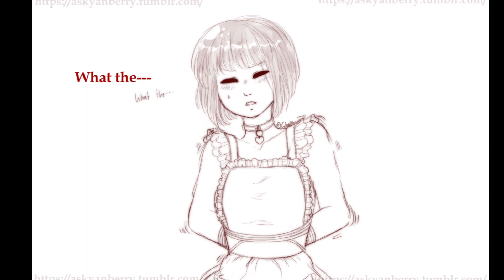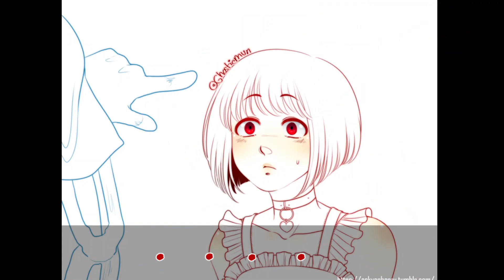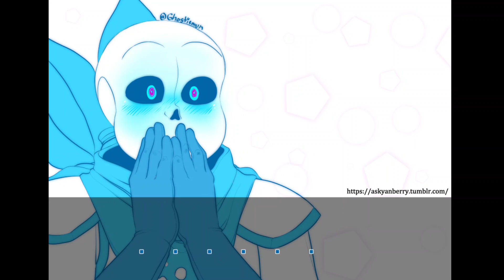Comic || FRANS || Yandereswap || Chapter 1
Warning: this is not mine comic

Hope you liked (。・ω・。)